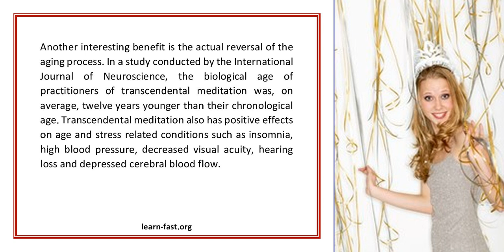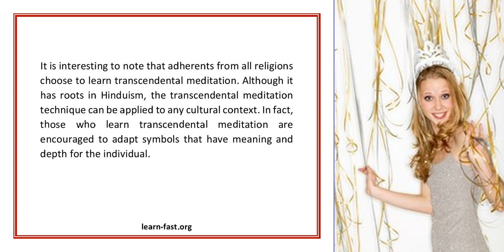Learning Transcendental Meditation